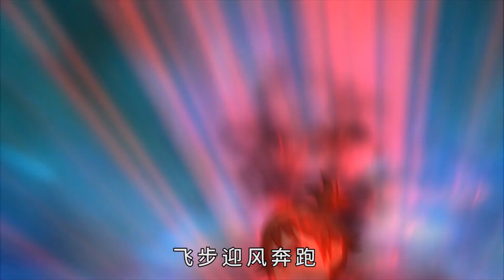Episode 14|Guandian Trooper (English Sub )|Red Shadow-2| Cartoon|Anime|Animation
Guandian Trooper
动画名称《天门神将》
Red Shadow-2
剧集：赤影魔现（下）

     Demon already affected a lot of the villagers. They are all wasting food.  It’s crazy now.
     李正和程孝心寻捕贪吃馋嘴怪，却被魔影使使计，令南、北二宗误会丛生。可幸卫驰与秦荆虽同为竞争对手，却又彼此互相信任。秦荆一众发现城内民众暴食，更暴殓食物，最后竟然发现多人潜藏贪吃馋嘴怪。